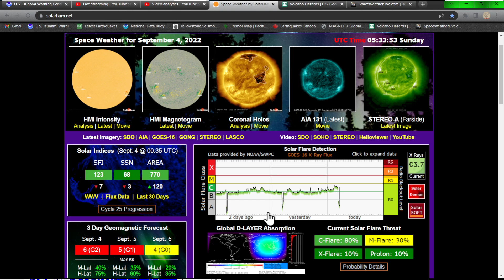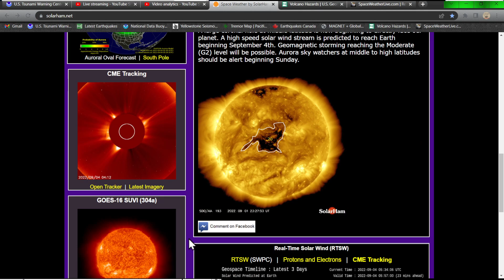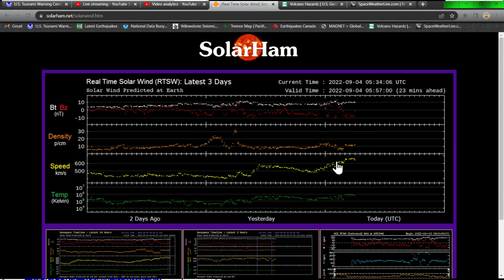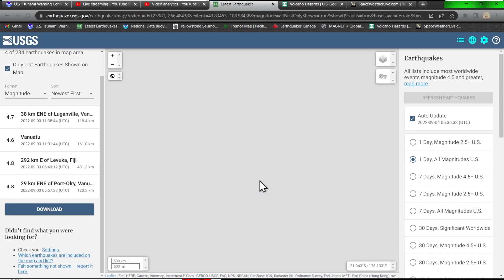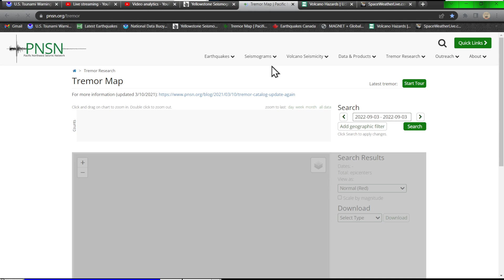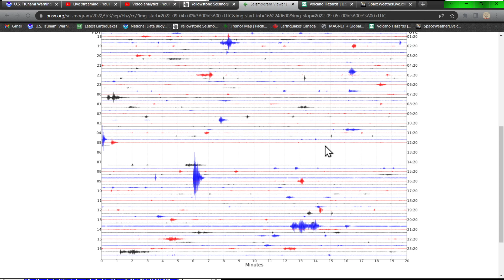G2 Solar Storm in progress... Saturday night earthquake update 9/3/2022